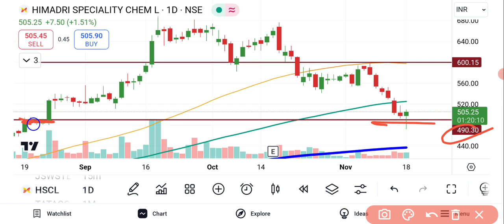HSCL Share News Today | HSCL Share Latest News | Himadri Speciality Chemical Share News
HSCL Share News Today | HSCL Share Latest News Today | Himadri Speciality Chemical Share News